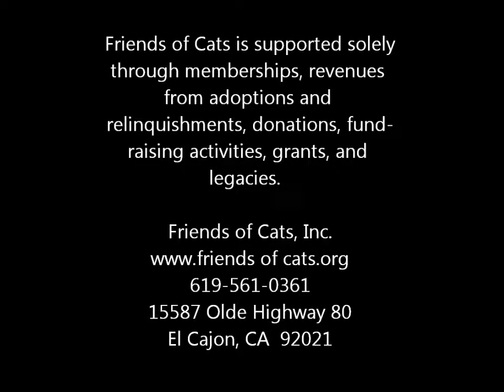friends of cats2